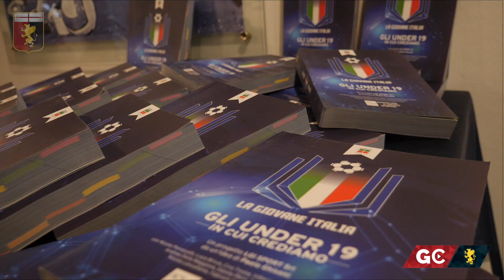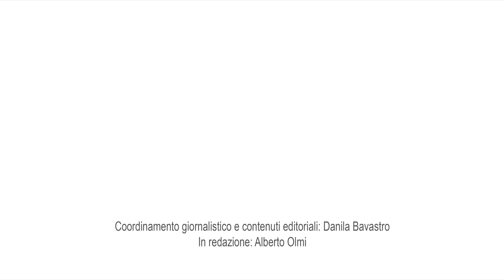Giovani Grifoni e l'uso consapevole della rete